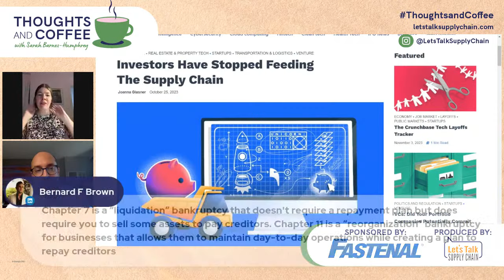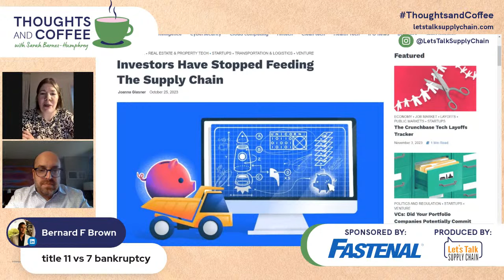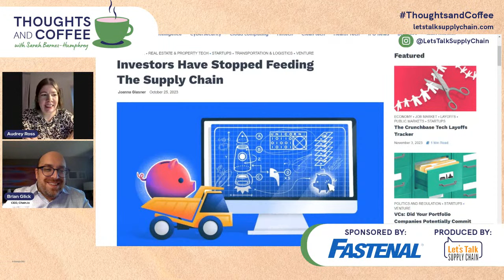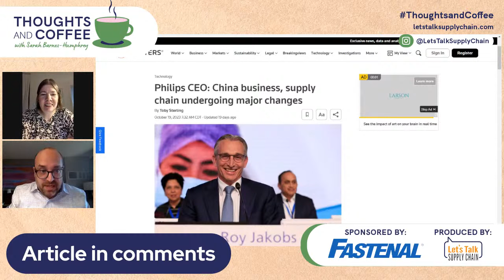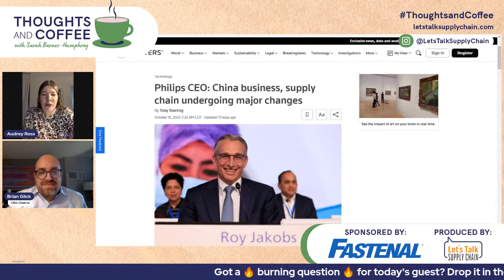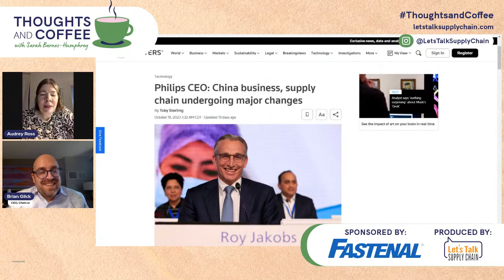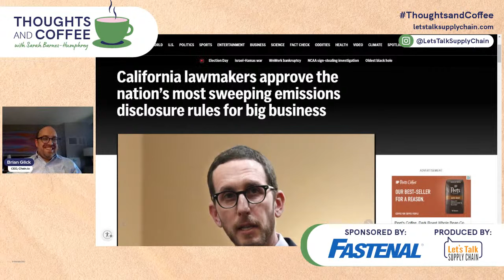Big Business and Disruptors of Supply Chain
In this episode of Thoughts and Coffee, Sarah’s industry side-kick Audrey Ross is joined by Brian Glick, CEO of Chain.io, to discuss the constant changes in the supply chain universe. 🤔

From supply chain disruptors who have fallen on hard times to big business emissions in California…you don't want to miss this!

Organizations partner with Fastenal Company to simplify inventory management, illuminate data around inventory and usage, and reduce waste and risk in the supply chain. By relying on Fastenal’s teams to manage daily needs and optimize supply chain performance, these organizations are able to focus finite resources on their fundamental purpose.